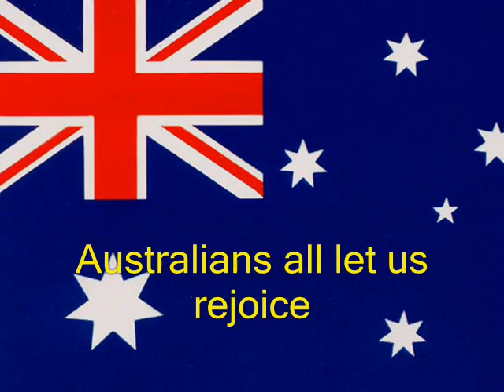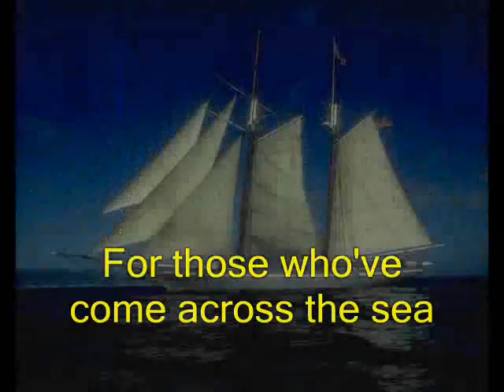Advance Australia Fair - Backing Track and Lyrics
Useful for school assemblies and other gatherings that require that formal touch at the start.  This version has two verses, but if you only want one verse - hit the stop button!
In an easy key for children to sing.